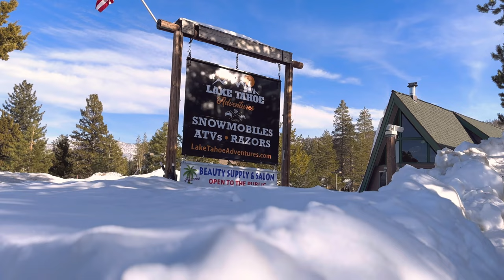ซิ่ง Snowmobile ลุยหิมะในป่าที่ Lake Tahoe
ขี่ Snowmobile ที่ Lake Tahoe

• Music